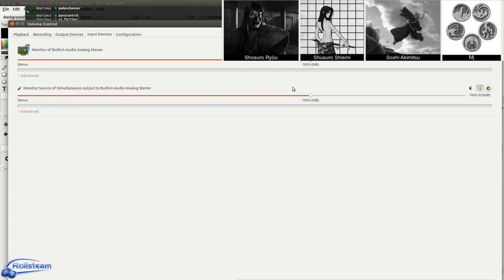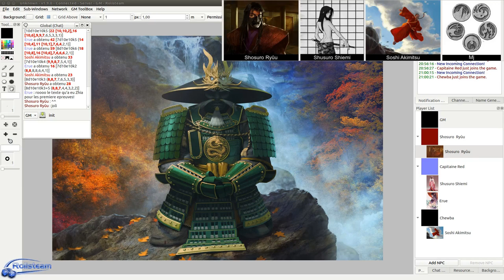JDR - L5R - Seconde Cité Saison 2 - Épisode 14 - Rencontre de haut vol - Rolisteam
Description:
Les personnages font des rencontres de plus en plus étranges.